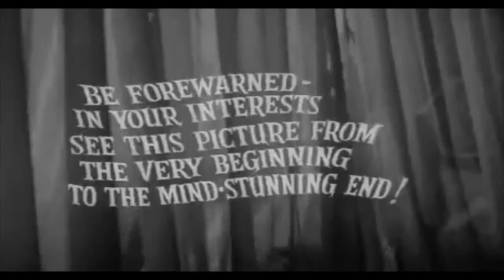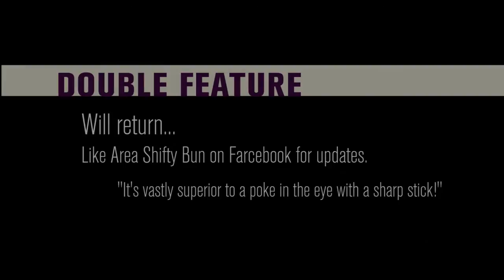The Innocents vs. Golgo 13: The Professional - Double Feature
This week, we consider weird uncles in Victorian fiction, then watch a film about a man who busts up sexy parties. Bring the whole family!  And then ask them to wait outside.